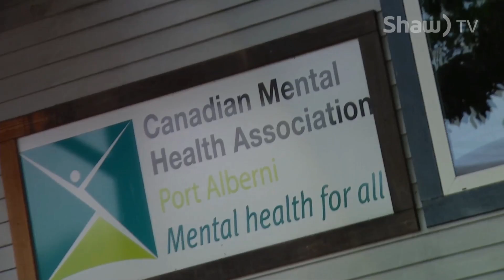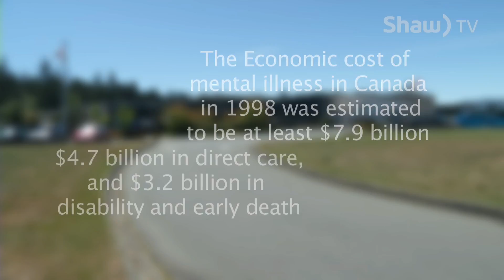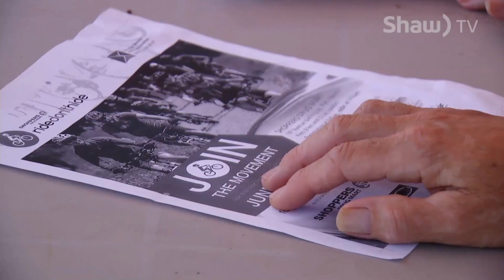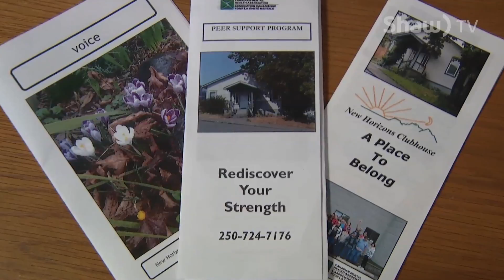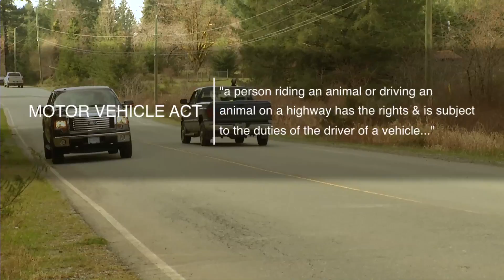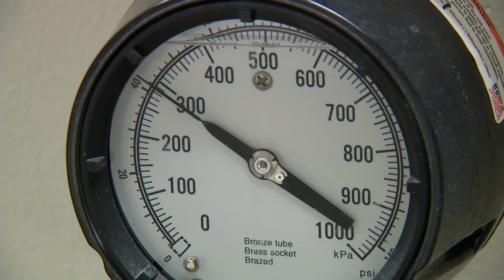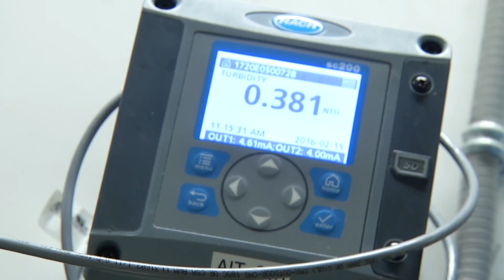Go! - July 1, 2016 - Shaw TV Port Alberni